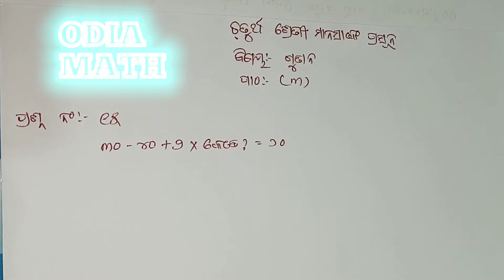CLASS 4 MANASANKA PRASUNA GUNANA PRASNA NO 15 PATHA 3 ODIA MATH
C4/MG15
SARASWATI SHISHUMANDIR MATH
SHISHUMANDIR MATH
CLASS 4 MANASANKA PRASUNA GUNANA PRASNA NO 15 PATHA 3